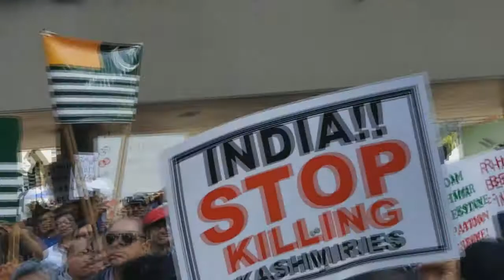Karen Rodman Addressing to Kashmir Solidarity Rally Toronto 18Aug2019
Canadians pack Nathan Philip Square in Toronto to express solidarity with the oppressed people of Kashmir

Sunday August 18 (Toronto) – thousands of Canadians packed Toronto’s iconic Nathan Philip Square in Toronto to raise their voices in support of the oppressed people of Kashmir.

Organized by Friends of Kashmir Canada, people from all walks of life and belonging to all faiths attended. They included Muslims, Christians, Sikhs and people of other faiths.

Young and old, children as well as people in wheelchairs were there to lend support to their Kashmiri brothers and sisters.

At its peak the crowd was so large that it could not be accommodated in the square so people had to climb to the overhead walkway to watch the rally below.

The rally was held to coincide with India’s independence day celebrations paid for the Indian Consulate in Toronto where an India Food Festival was also held.

Realizing the size of the rally in support of the people of Kashmir, Indian consulate staff maintained a low profile and cancelled a number of events including a formal opening ceremony, settling for music blaring from their loudspeakers.

The several dozen vendors peddling greasy Indian food were also subdued, preferring to adopt a low profile aware that the rally participants were highly charged although organizers repeatedly reminded people to ignore Indian vendors peddling their wares.

Speakers were not just from the Kashmiri or Pakistani communities but also included such well-known Canadian society figures as Sid Ryan, former President Ontario Federation of Labor, Journalist Phil Taylor of the famous Taylor Report, Peace Activist Ken Stone, Karen Rodman of Just Peace Advocates and Human Rights Lawyer, Stephen Ellis.

Framing it in the context of International law and based on UN Security Council resolutions, speakers repeatedly called upon the Canadian government to take a more forthright stand on the long-festering problem of Kashmir.

Several speakers also highlighted the fact that with federal elections due in October, the question of Kashmir should be made a part of the election campaign. Rally participants were told that when candidates come knocking at your door seeking your vote, ask them about their stand on Kashmir.

“If they don’t support the Kashmiris’ right to self-determination, tell them they will not have your vote,” said Zafar Bangash, Convener of the Friends of Kashmir Canada and one of the principal organizers of the rally.

Ken Stone reminded rally participants that it was a retired Canadian general, Andrew MacNaughton who was instrumental in formulating the earlier Security Council resolutions. “Canada, therefore, has a moral and legal responsibility to fulfill its obligations in implementing the resolutions that it drafted.”

Sid Ryan, the former Labor leader and now an accomplished author, called upon people to unite for justice and peace causes whether these relate to Kashmir or Palestine.

Human Rights Lawyer Stephen Ellis said Indian Prime Minister Narendra Modi should be investigated for war crimes, a sentiment echoed by another lawyer, Jatinder Singh, who is with the group, Sikhs for Justice.

A number of young Kashmiri students among them Salma Khawaja, Khaoula Siddiqi, Shaheen Siddiqui, Ayesha Malik (not her real name because her parents are still in Srinagar and she managed to get out of there with the help of the Canadian High Commission staff in Delhi) and Mueen Hakak also spoke narrating passionate accounts of the suffering of the Kashmir people.

There were also a number of speakers from the Sikh community that came to express solidarity with the people of Kashmir.

Rally organizers vowed that the struggle for the rights of the Kashmiris will continue until they achieve their legitimate aspirations to hold a referendum as contained in a number of UN Security Council resolutions.

COMPLETE PICTORIAL COVERAGE of Kashmir Solidarity Rally, City Hall Toronto Canada, 18th August 2019.